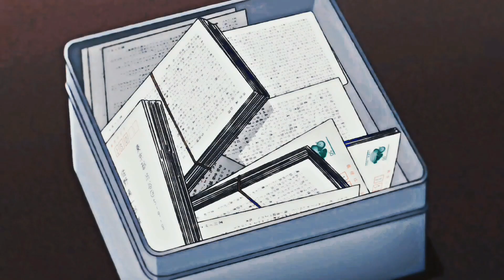Tokyo Revengers s3 Trailer - Shadows [Edit/AMV]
𝐓𝐲 𝐟𝐨𝐫 𝐰𝐚𝐭𝐜𝐡𝐢𝐧𝐠 𝐈 𝐫𝐞𝐚𝐥𝐥𝐲 𝐚𝐩𝐩𝐫𝐞𝐜𝐢𝐚𝐭𝐞 𝐢𝐭!